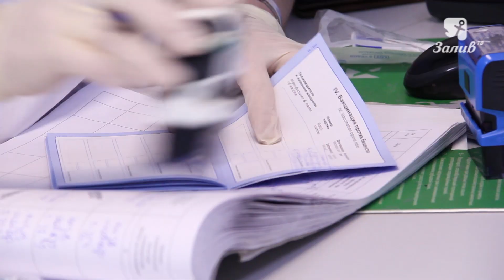"Люди Дела" - Наталья Маругина